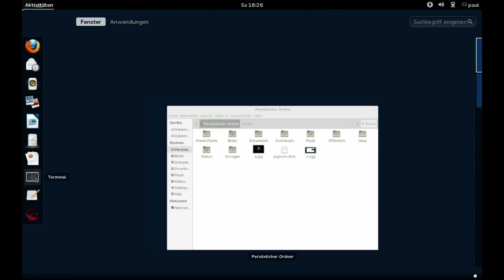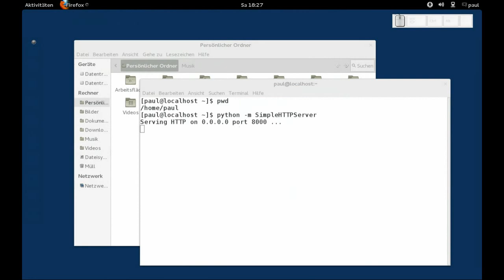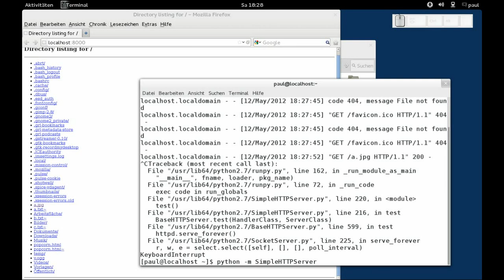Linux - SimpleHTTPServer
Linux - SimpleHTTPServer, Fedora 17 Beta